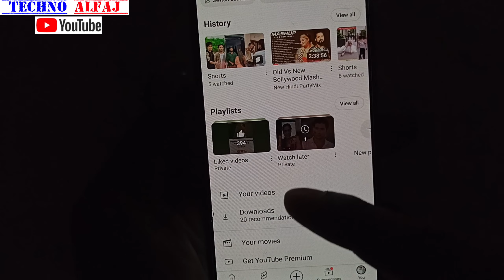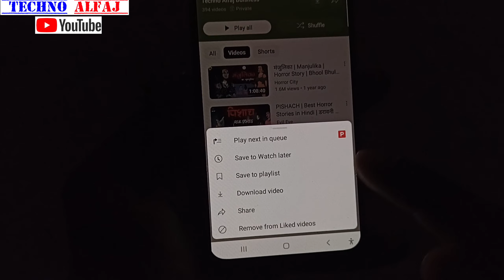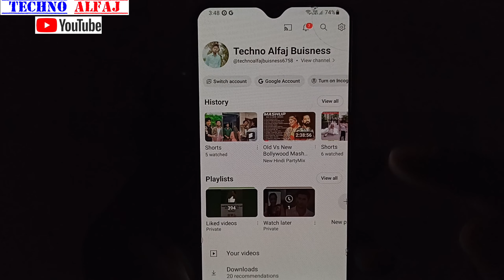youtube par like kiya hua video delete kaise kare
About this video- इस वीडियो में दिखाया और बताया गया है youtube par like kiya hua video delete kaise kar sakte hai | सही तरीके से जानिए इस वीडियो को पूरा देखें और समझने में कोई दिक्कत आए तो Comment जरूर कीजिए जवाब दिया जायेगा

Your Queries-
youtube par like video delete kaise kare
how to delete all liked videos on youtube
delete all liked videos
youtube par like video kaise delete kare
like kaise videos delete karte hein
youtube me like kiya hua video delete kaise kare
all likes videos youtube
youtube par like kiya video delete kaise kare
delete all liked videos youtube
youtube se like video kaise delete kare
youtube video like kiya hua delete kaise kare

Techno Alfaj
From_jaitipur_Chapra-Saran